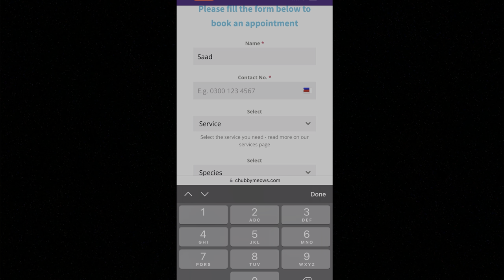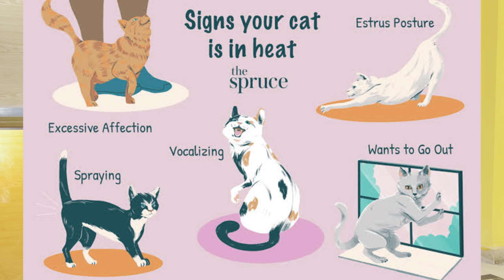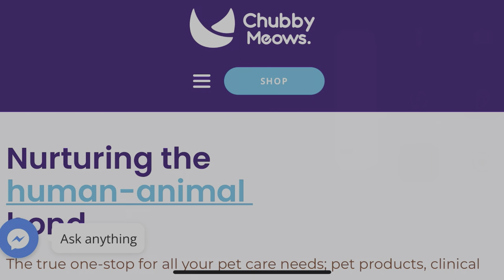Cat heat is Dangerous ? When you have to mat you Cat | Precautions during Cat Heat Cycle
Chubby Meows
84 Qari Rd, Rajgarh, Lahore, Punjab